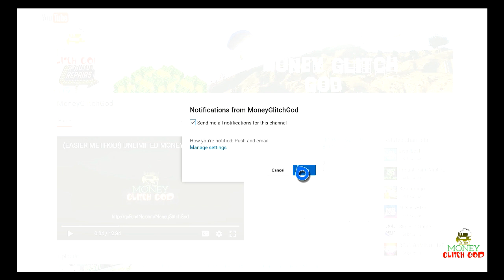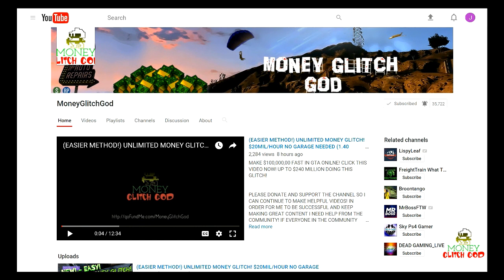(NEW!) SPAWN M.O.C. RIGHT NEXT TO YOU ANYWHERE! (AMAZING!) AFTER HOTFIXES 1.40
This is the MOST AMAZING GLITCH you will NEED FOR GUNRUNNING! You can SPAWN MOC GLITCH anywhere NEXT TO YOU! 1.40 gta online gunrunning

MAKE $100,000,00 FAST IN GTA ONILNE! CLICK THIS VIDEO NOW!

HEY. PLEASE GO TO YOUR SYSTEM AND TELL 5 FRIENDS ONLY TO SUBSCRIBE TO ME SO WE  CAN REACH OUR GOAL OF 100K SUBSCRIBERS SO I CAN DO A FACE REVEAL VIDEO WITH MY SILVER PLAY BUTTON UNBOXING! THANK YOU SO MUCH FOR EVEN CLICKING ON THIS AT ALL! HAVE A GOOD DAY AND ADD ME ON XBOX! MGG

ALSO,
DO THESE THINGS FOR ME PLEASE:
* HAVE FUN.

ALL BENNY'S INFORMATION IS ORGANIZED IN A GRAPH HERE ON MY

gta v working money glitch
working duplication glitch grand theft auto
gta v online import export duplication glitch
working duplication glitch
lowrider duplication gta v
working gta v low rider money glitch
bennies money glitch
working duplication glitch gta v online 1.40
gta online import export 1.40
gta v working money glitch import export
gta 1.39 glitches